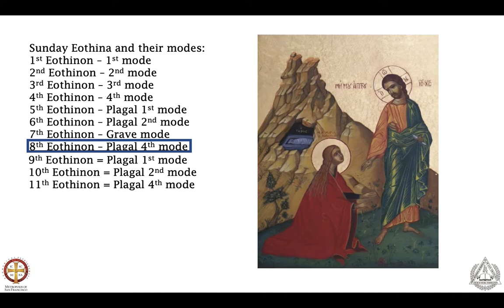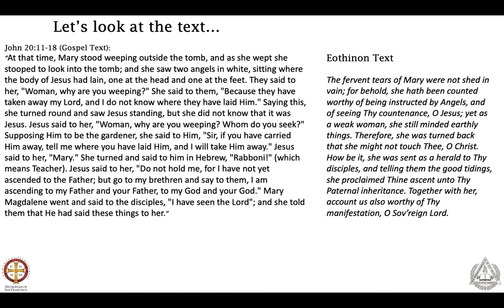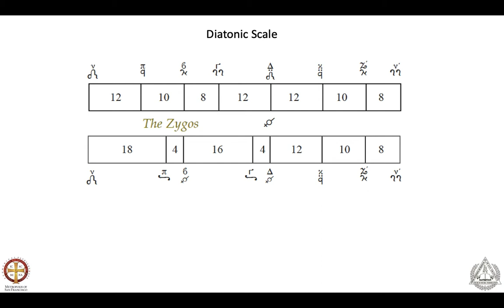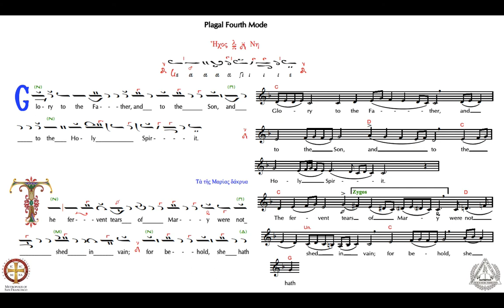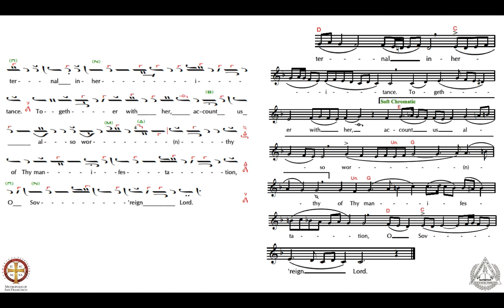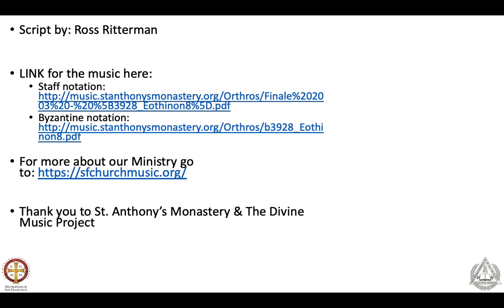8th Eothinon Doxastikon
Script and Narration by: Ross Ritterman

Thank you to Papa Ephraim and St. Anthony’s monastery for providing scores and texts.